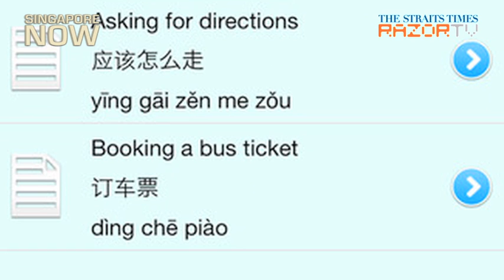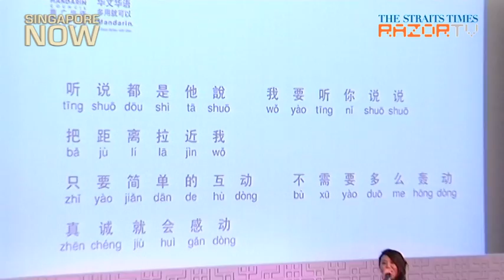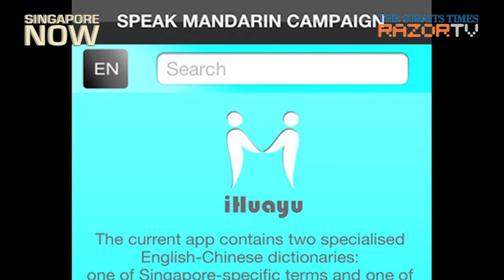What is ERP in Mandarin?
Not surprisingly, most were unable to say it in Mandarin. Enter, iHuayu. An iPhone application which boasts 50,000 terms was launched by the Speak Mandarin Campaign 2012.